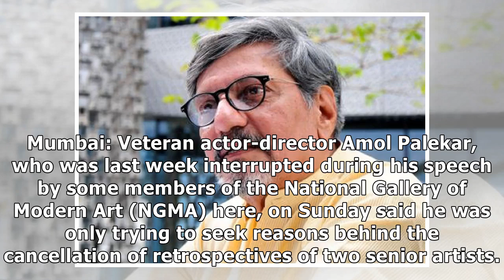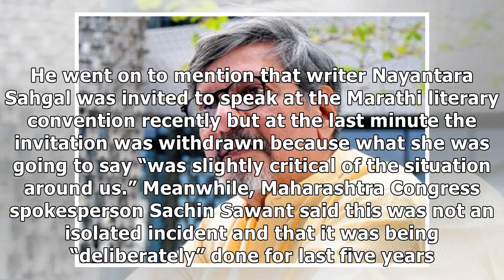Amol Palekar hits out at NGMA after being interrupted at event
Mumbai: Veteran actor-director Amol Palekar, who was last week interrupted during his speech by some...